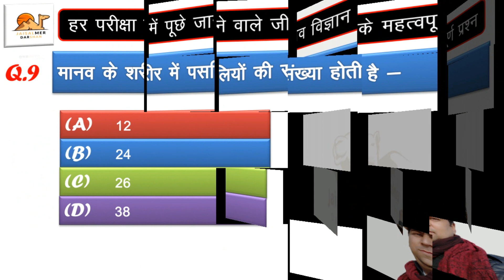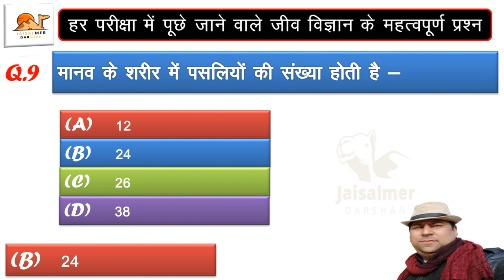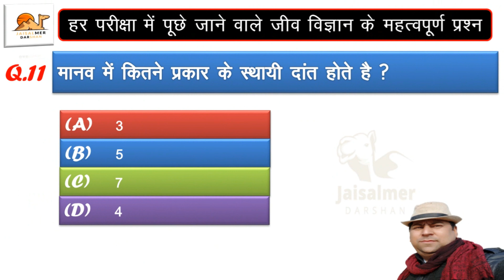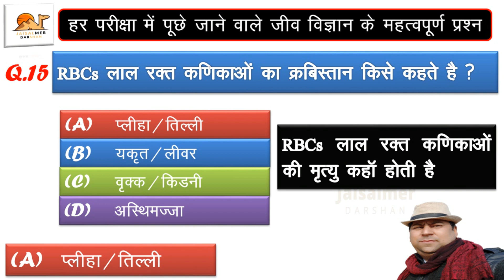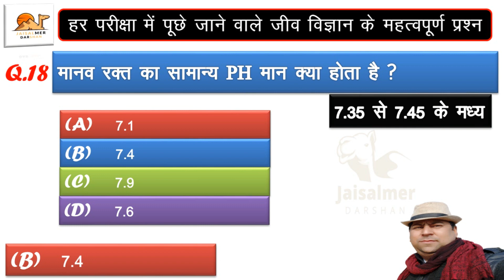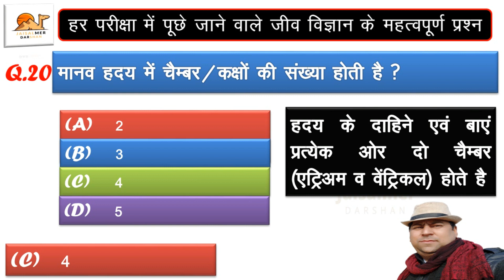जीव विज्ञान के 20 महत्वपूर्ण प्रश्न जो हर परीक्षा में पूछे जाते है | Imp 20 Question of Biology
इस विडियो में हमने जीव विज्ञान के 20 महत्वपूर्ण प्रश्नों का संकलन किया है | ये प्रश्न हमेशा प्रतियोगी परीक्षा में पूछे जाते है | आगे भी हम इसी प्रकार के प्रश्नो को संकलित कर जारी करते रहेंगे |
आप शिक्षा से संबंधित विडियो देख सकते है -
Clock and Mirror Question Slow in Just 2 Second | Reasoning दो सेकंड में हल करे घड़ी और दर्पण के सवाल